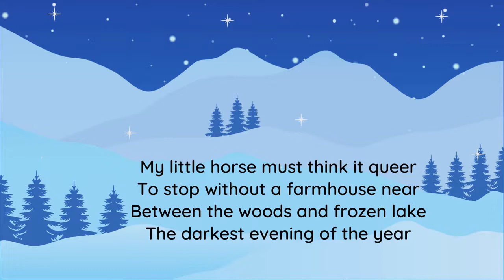Stopping By Woods on a Snowy Evening (Prachi L.)